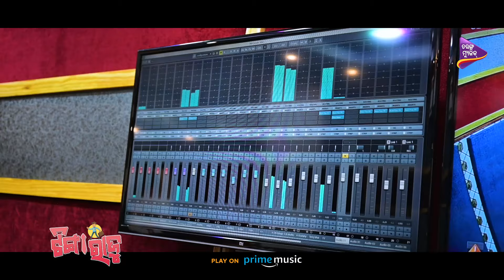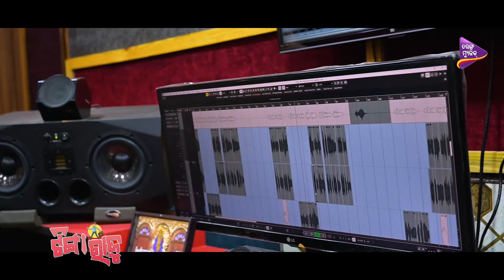Hau Hau Heijae | Studio Song | Tinga Raju | Swayam Padhi | Sital Kabi | Baidyanath Dash | TM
Starring : Rakesh Deo
Singer - Swayam Padhi, Sital Kabi
Recording & Mixing- Somesh Satapathy
Arrangement- Abhisekh Panigrahi
Camera : Subrat Mohani
Edit : Prasant Pradhan

Movie Credits :
Artist - Rakesh Deo , Piyali , Prithviraj Nayak, Udit Guru
Story ,Screenplay & Dialogue- Manas Padhiary
Direction -  Mrityunjaya Sahoo
Music Director -  Baidyanath Dash
Lyric- Dr. Nirmal Nayak & Debidutta Mohanty
Singer- Satyajit, Swayam Padhi , Tariq Aziz , Antara Chakrabarti, Seetal Kabi
Choreography- Rakesh Deo
DOP -  R Bhagat Singh
Editor-  Rajesh Dash
Producer - Mrityunjaya Sahoo
Executive Producer - Tribhuban Panda
Chief Executive Producer-Debidutta Mohanty
Creative Head- Ranjan Satapathy
Produced by : Tarang Cine Productions
Streaming Partner : Tarang Plus